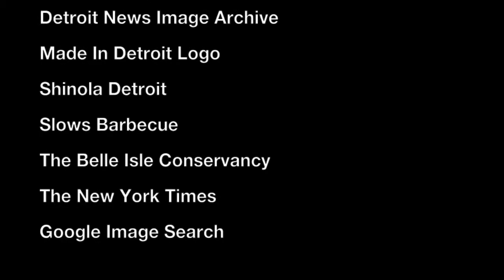A City + A Park In Decline 1970's - 2000's